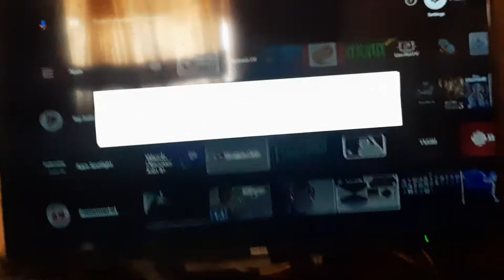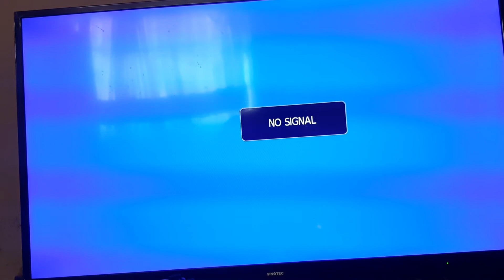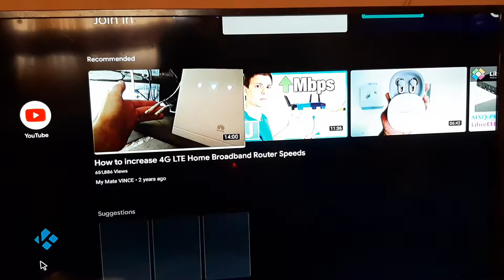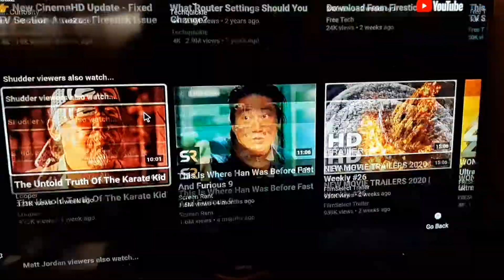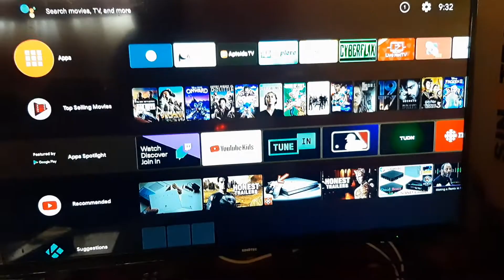X96 Air running real Android TV 9 OS (Demonstration)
Demonstration how X96 Air is handling Android OS9